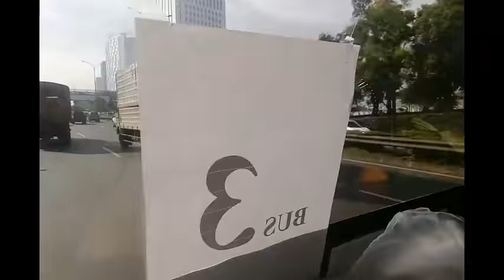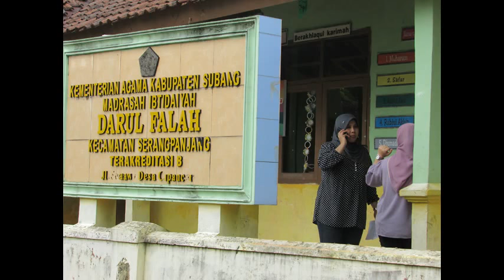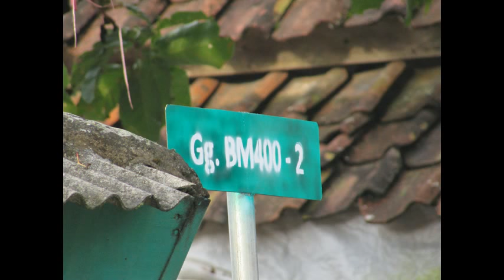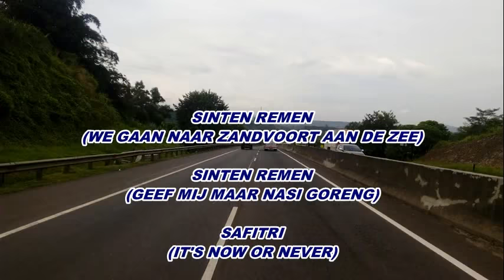SMA Bakti Mulya 400 Trip Observation (Cipancar Serangpanjang Subang Jawa Barat)